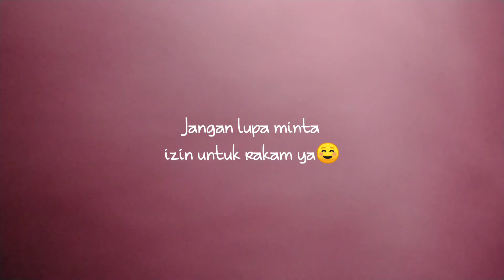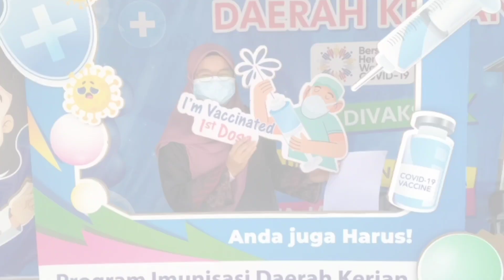VLOG MENERIMA SUNTIKAN VAKSIN || PFIZER DOS PERTAMA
Pada 26/08/2021, saya sudah selesai mendapatkan suntikan vaksin yang pertama🌟